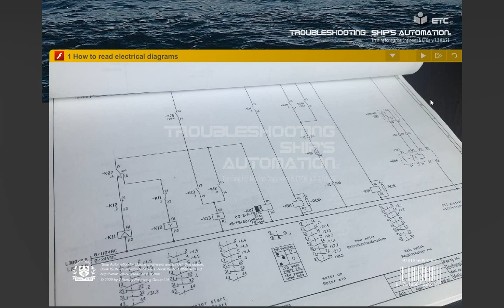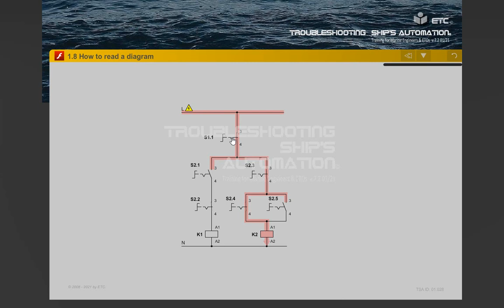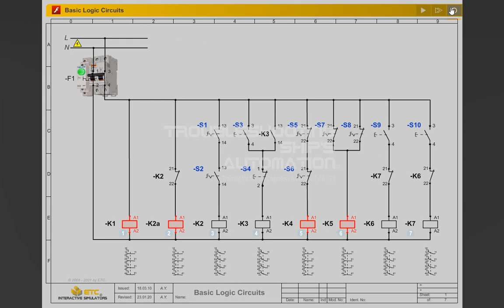Electrical Diagrams and Components. TSA Basic Training Module 1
Electrical diagrams may look strange and incomprehensible. But they’re not so tough to understand when the underlying standards are explained. Worldwide, various standards exist which specify various operating and constructional parameters of electrical applications. The two most widely used standards are the International Electrotechnical Commission (IEC) and the National Electrical Manufacturers Association (NEMA).
 Although the importance of electrical diagrams cannot be over-emphasized, there are other reasons for using them which may not be as obvious.

Diagrams are a prerequisite for methodical and rapid fault-finding. The process of elimination can be very time consuming and, on even slightly complicated equipment, the chances are that skilled technical personnel will unwittingly create more faults and compound the problem. This is a fact any experienced troubleshooter will confirm.

Successfully performing various troubleshooting tasks through electrical automation onboard requires the ability to read and interpret many different types of diagrams. This training module explains the common rules for interpreting electrical diagrams.

Music in a background is by Asura / track: Planisphere_7

I also wish to express my special thanks to Altar Records for allowing me to use their tracks in a background of my video: